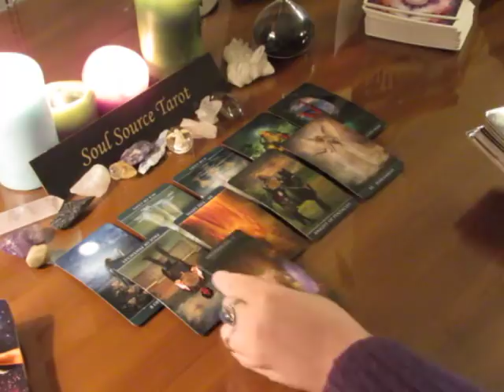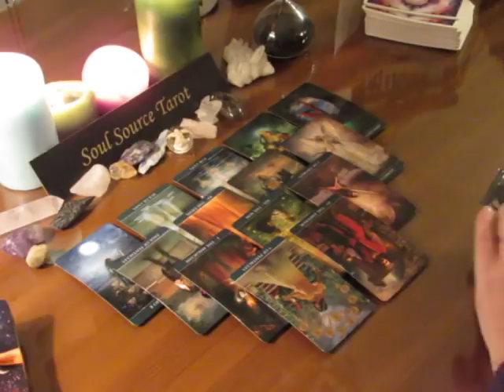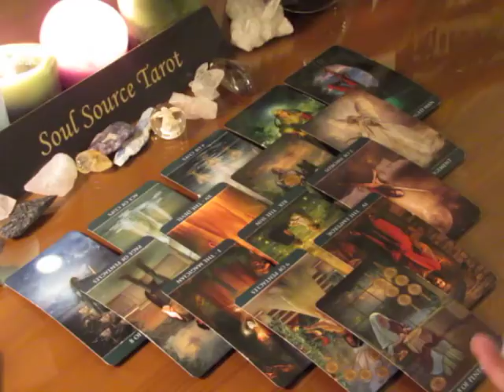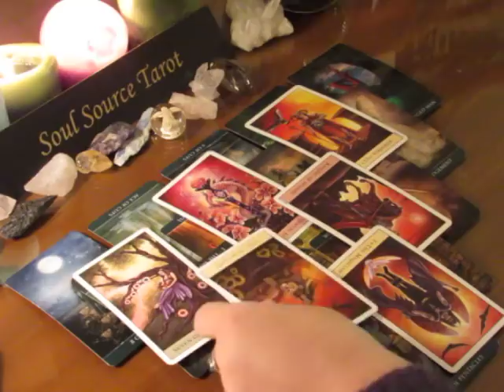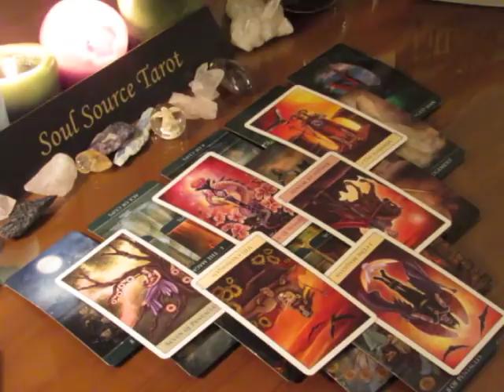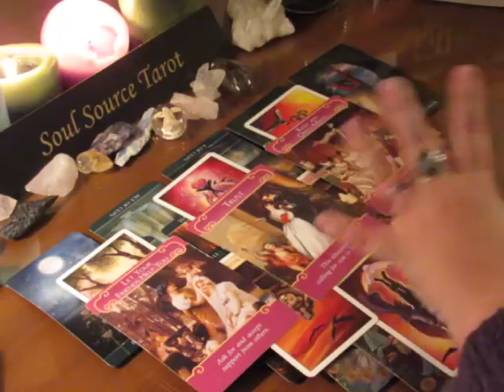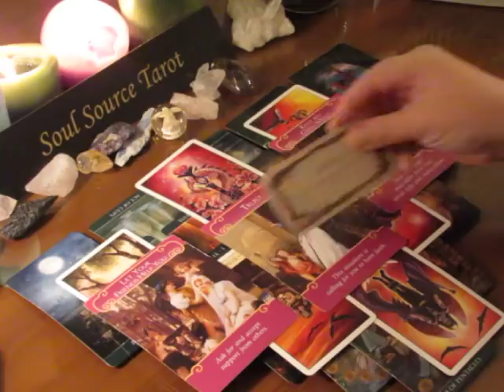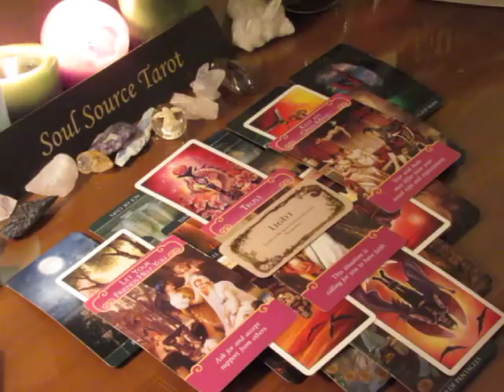~Aquarius~Flipping The Switch~December 4th to 10th, 2017 Weekly Tarot Reading